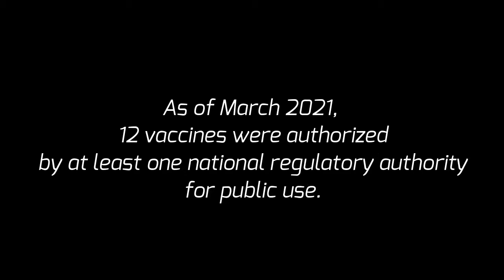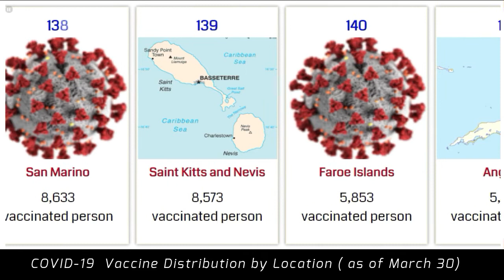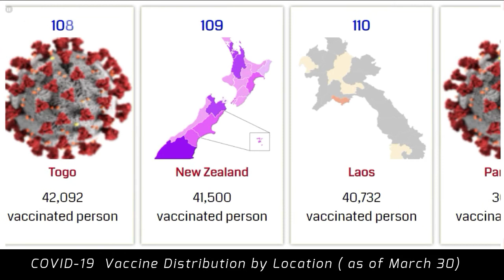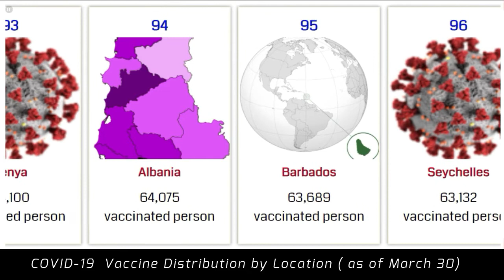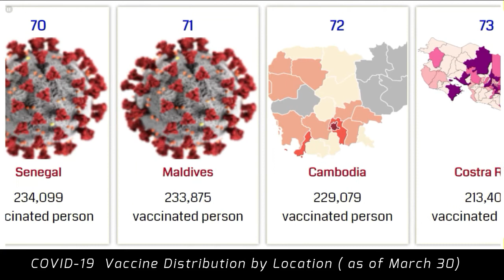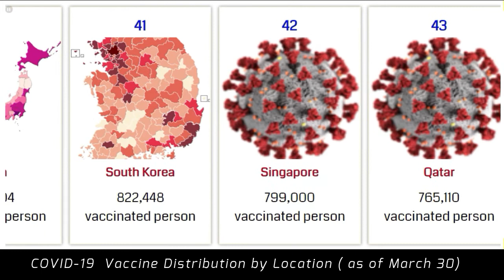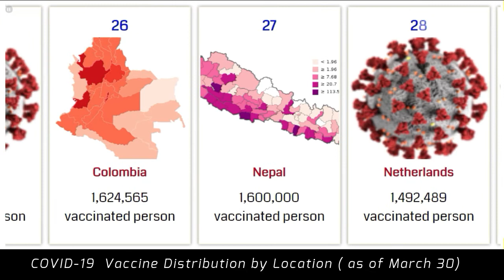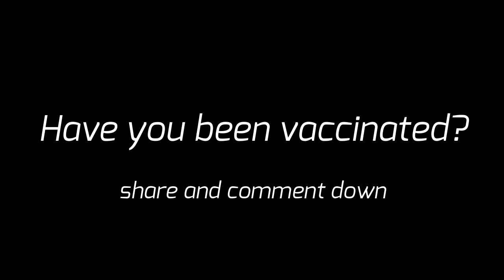COVID-19 Vaccine Distribution by Location | Coronavirus Latest Updates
As of March 2021, 12 vaccines were authorized by at least one national regulatory authority for public use. As of March 30, 574 million COVID-19 vaccine doses had been administered worldwide based on official reports from national health agencies collated by our world in data. There are 327,158,278 unique individuals who have been vaccinated around the world.

This video will show the COVID-19 vaccine distribution by location. China had the highest number of individuals who have been vaccinated.
Have you been vaccinated already against COVID? Share and let us now in the comment section below.